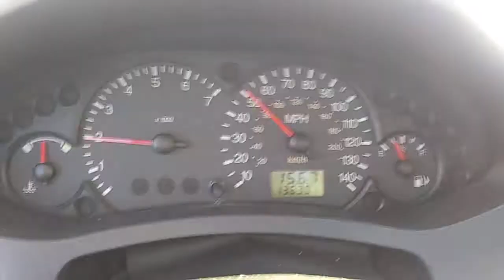2007 Ford Focus Extreme Acceleration